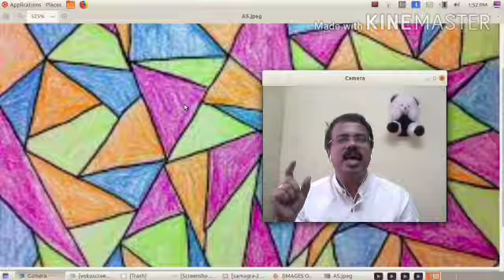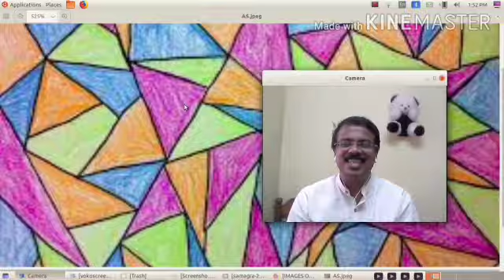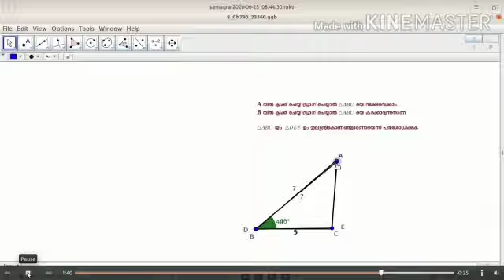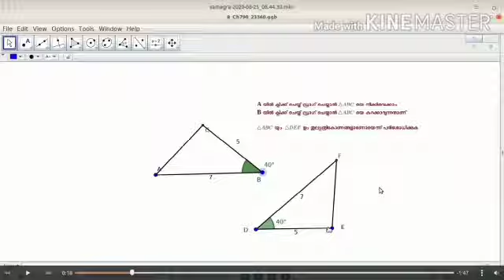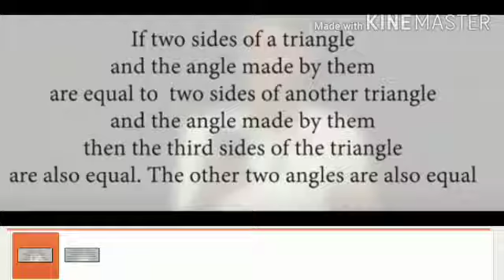Equal Triangles std 8 Part 5 Kerala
Video from Thomas padiyara A+